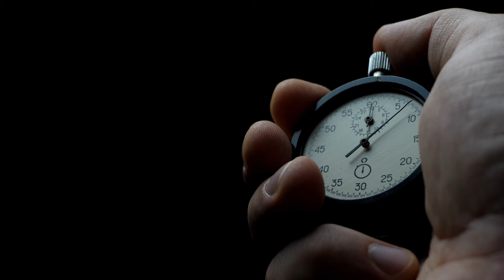The First One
My 3 AM thoughts. This is my attempt to share my deepest most thoughts and connect with others.